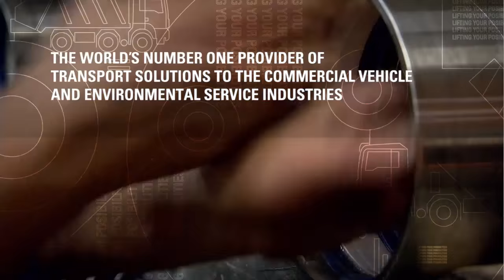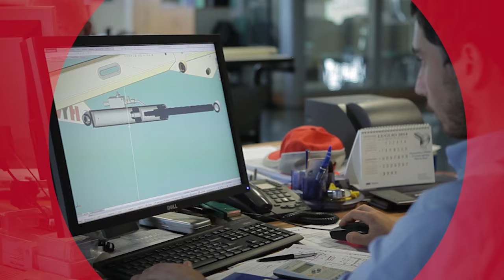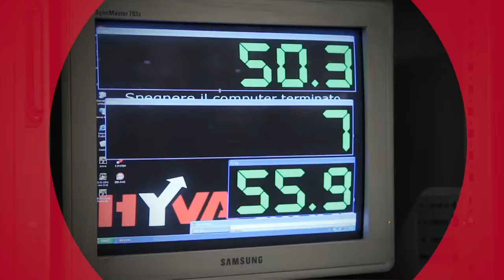Hyva Corporate Movie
Corporate Movie of Hyva Group.

Hyva Group is a leading global provider of innovative and highly efficient transport solutions for the commercial vehicle and environmental service industries. The company is committed to the development, production, marketing and distribution of components used in hydraulic loading and unloading systems on trucks and trailers. Its products are used worldwide across a range of sectors including transport, construction, mining, materials handling and environmental services providers.

Hyva produces the strongest front end hydraulic telescopic cylinder in the world, double acting cylinders, mobile and static compactors and waste collection units. Hyva's portfolio comprises: Hydraulics (cylinders and tipping gear), Container Handling Systems (hook- and skiploaders), Waste Handling (transfer stations, compactors and refuse collection bodies), Floors (horizontal unloading/loading floors) and Cranes (fixed and rolling). These products are designed and marketed under several well respected brands: Hyva, Kennis, F.lli Ferrari and AmcoVeba. Hyva is also a distributor of high value components.

Founded in 1979 in The Netherlands, Hyva has significant manufacturing facilities in Brazil, China, Germany, India and Italy. Operating in more than 130 countries the company has more than 2,000 employees around the world, encompassing 39 subsidiaries and 13 production facilities. Hyva has more than 25,000 customers.